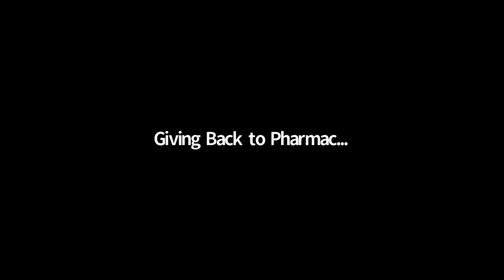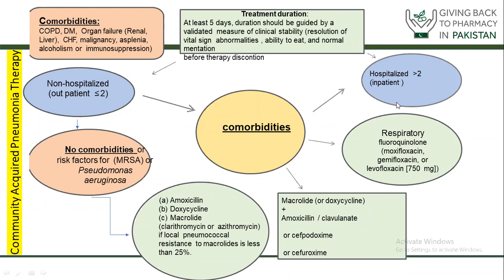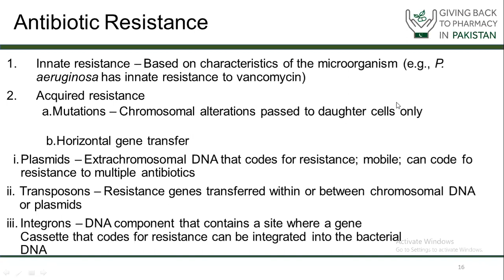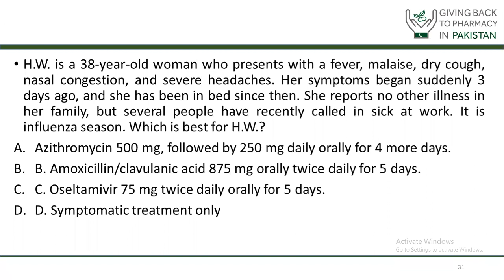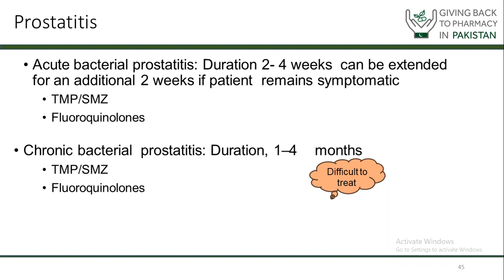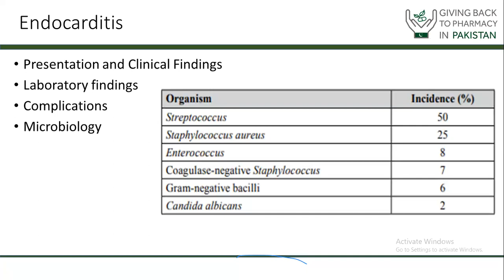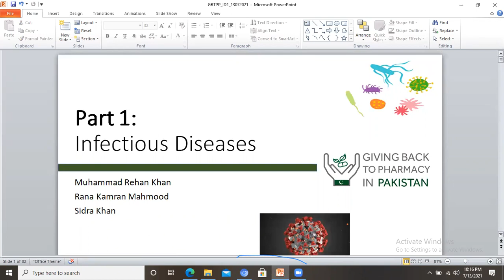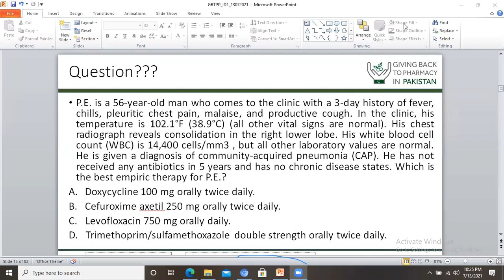BCPS Infectious Disease 1 July 13, 2021 Rehan Khan & Sidrah Khan